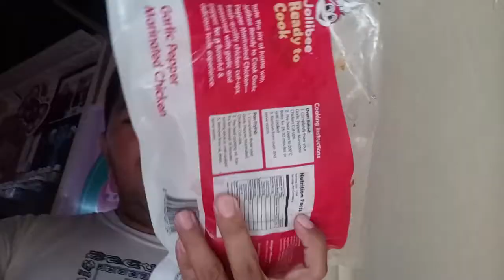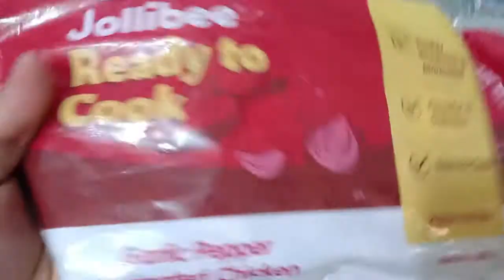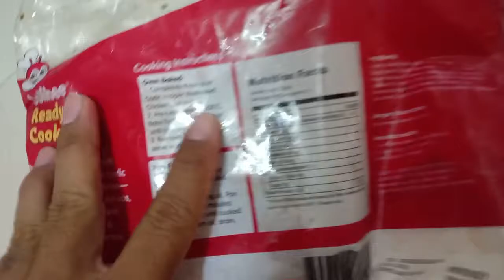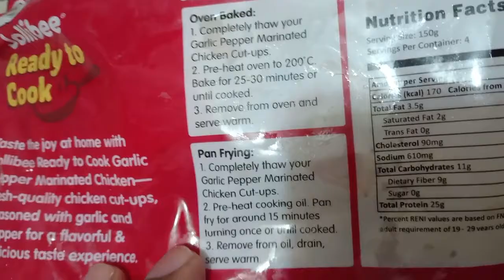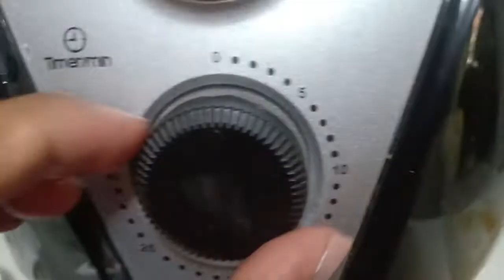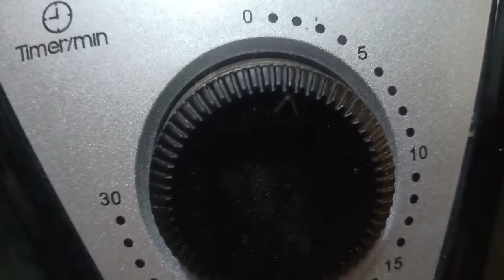Jollibee Marinated Ready to Cook Huwag Kayong Bibili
Huwag nakayong bibili nito,,, grabe,,huwag na huwag...

Dahil mapapadami kayo ng kanina sa sobrang sarap!